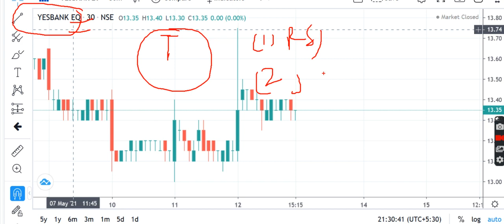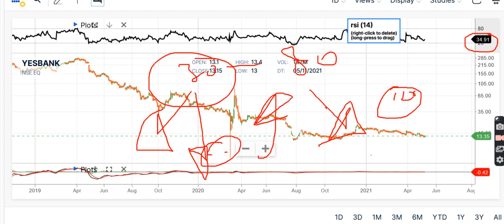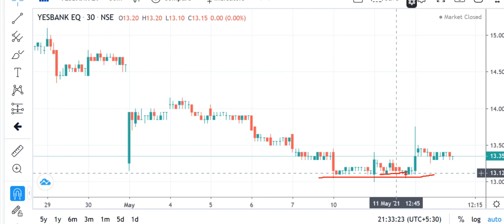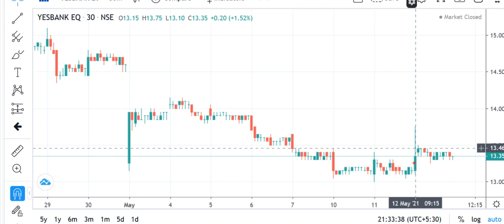YES BANK|yes bank share|yes bank stock news|yes bank latest news